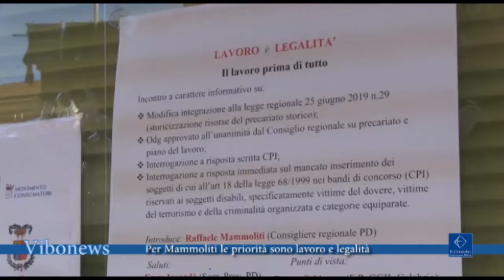Per Raffaele Mammoliti le priorità sono lavoro e legalità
Lavoro e legalità sono stati al centro di una conferenza stampa del consigliere regionale Raffaele Mammoliti.

Intervista Raffaele Mammoliti, consigliere regionale